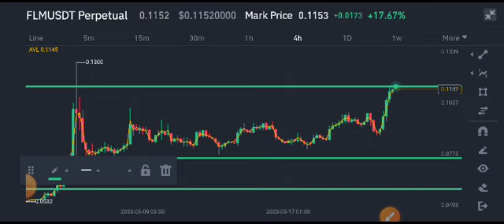Flamingo FLM Today News! FLM Coin Price Prediction